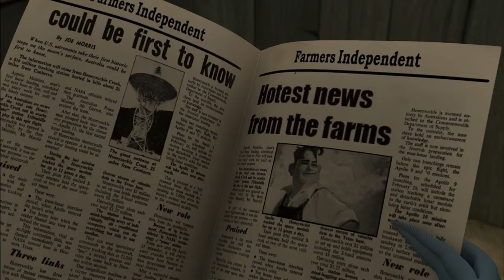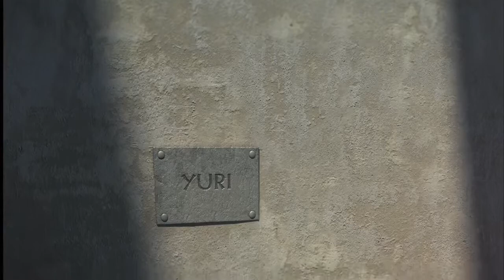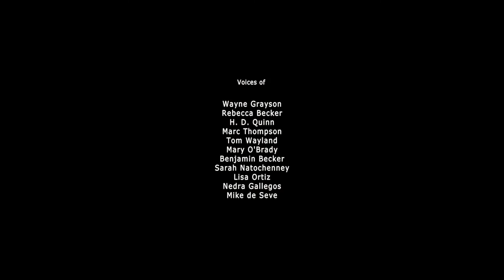Pup:Black to the Moon (2013)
Director: Francis Nielsen
Writers: Segundo Altolaguirre (story), Angel E. Pariente
Stars: Kristina Hughes, Emilee Wallace, Wayne Grayson